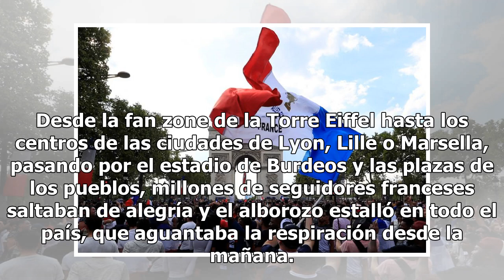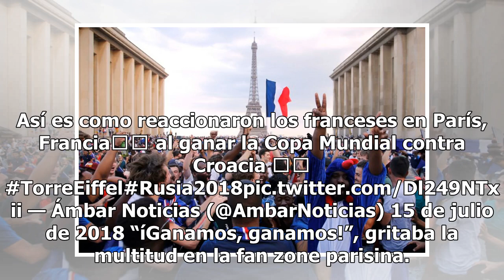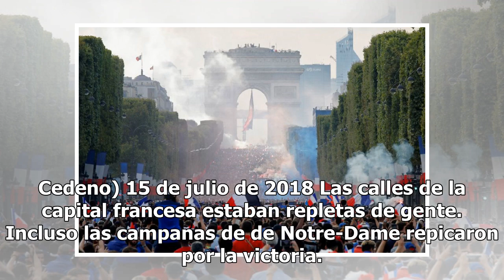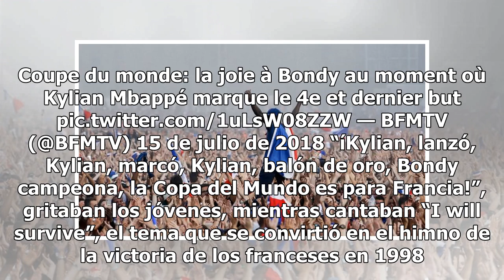Explosión de júbilo en toda Francia con la victoria en el Mundial Mexico 24-horas